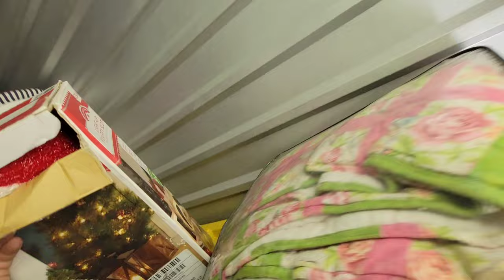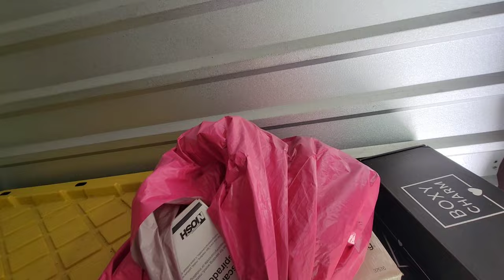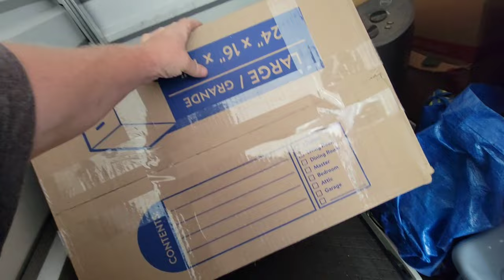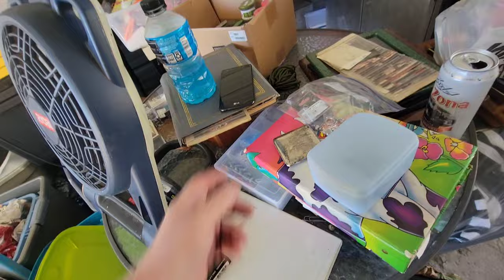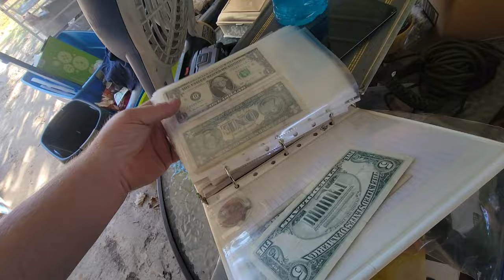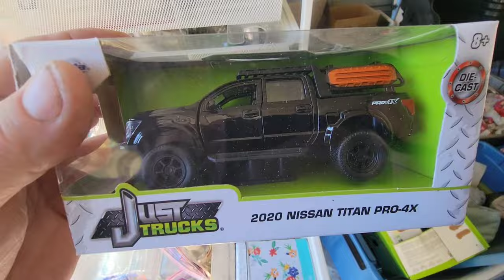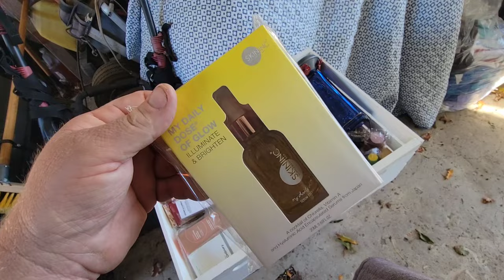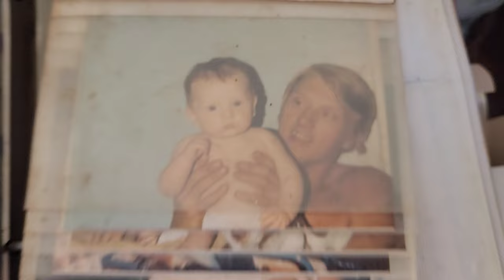Storage locker I got CATFISHED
Abandoned Storage Locker full of stuff..